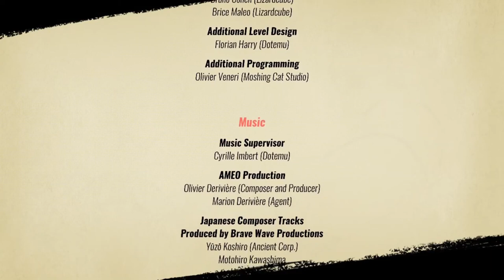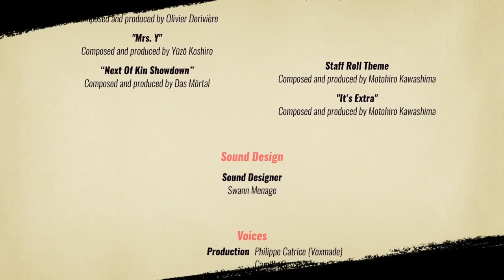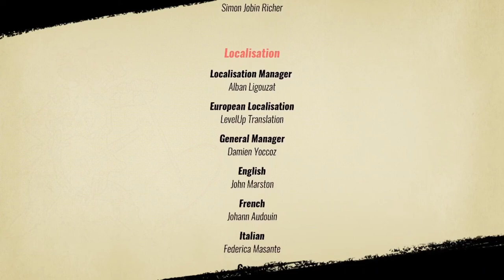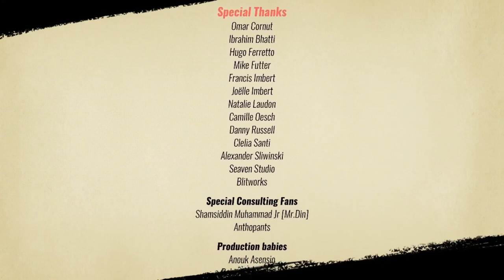Streets of Rage 4 (Complete Story Mode) - All Cutscenes + BOSSES (1080p)